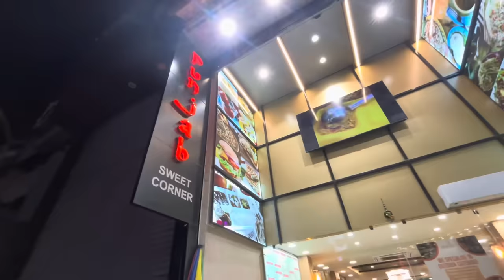Kaaku ke birthday par kia khub dance😍